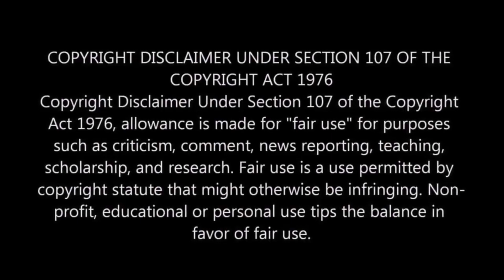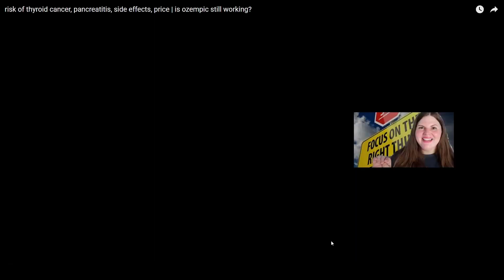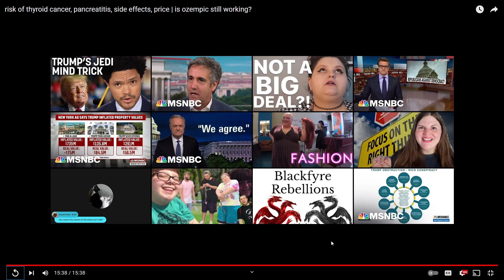clickbait’s thyroid cancer. 😡🤬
I mean come on, the signs are there. She's trying to convince us why she should quit.

Anyways

Peace out my Sassy Assassins 🤗😘